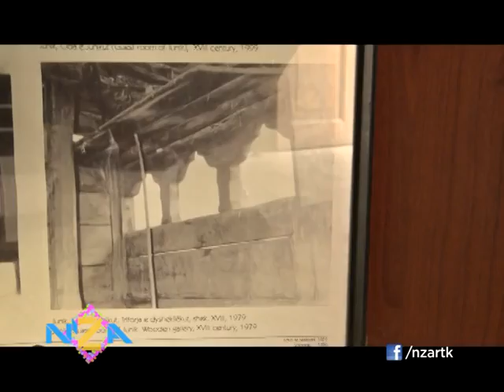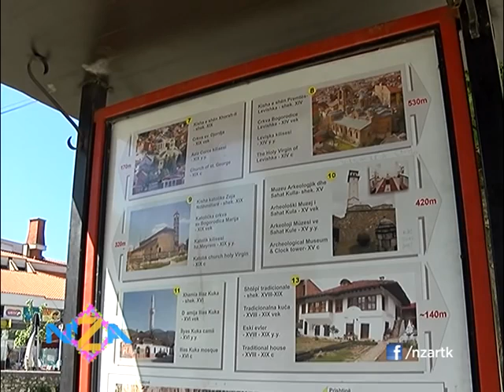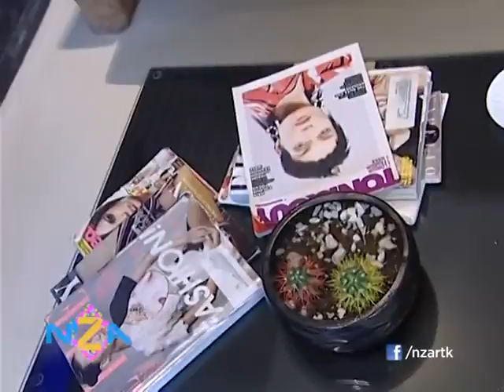nZa #29 , Yllka Kuqi dhe Driada Matoshi 28.10.2016